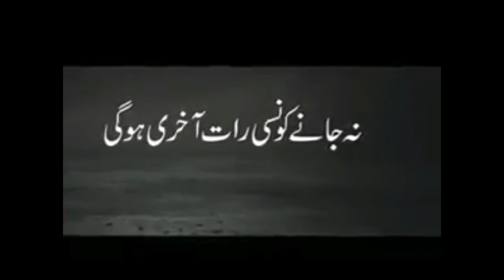A very beautiful& lesson-full video for everyone in Urdu/Hindi